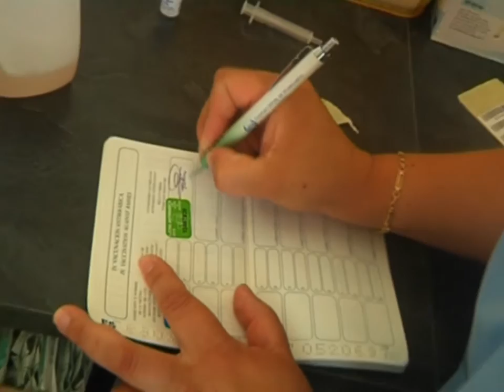Clínica veterinaria sobre ruedas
Ante la crisis, imaginación. No cabe otro recurso y muchos tiran de ella para montar un nuevo negocio, una de estas personas, Teresa, que ha cumplido su sueño de montar una clínica veterinaria, pero no una cualquiera porque esta clínica al igual que los puestos es ambulante, es la primera de estas características que hay en toda España.
Se llama Teresa y es toda una emprendedora, pero lo es no solo porque en estos tiempos de crisis haya montado su propio negocio, sino sobre todo, teresa es emprendedora porque ha dado la vuelta a su idea y ha logrado convertir un negocio que a priori podría haber sido como otro más.
Así surgió  la primera clínica veterinaria móvil de toda España. La idea es fácil, la parte trasera de un camión completamente equipada para pasar consulta a las mascotas en 5 municipios de la provincia de Toledo.
Una clínica veterinaria móvil que permite a teresa interactuar de manera distinta con sus pacientes.
Una idea original e innovadora en la que no todo ha sido un camino de rosas, ya que además de necesitar  permisos especiales para poder materializarse, Teresa como muchos otros emprendedores no ha tenido fácil la financiación, y se ha tenido que costear de su propio bolsillo la pequeña empresa de sus sueños.